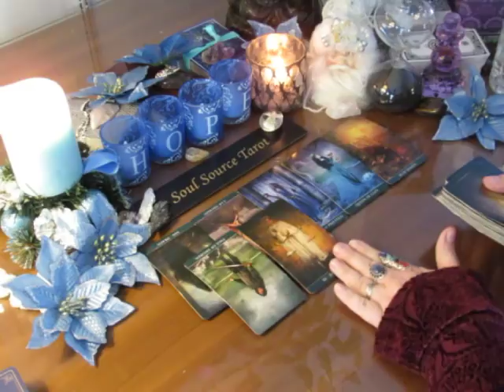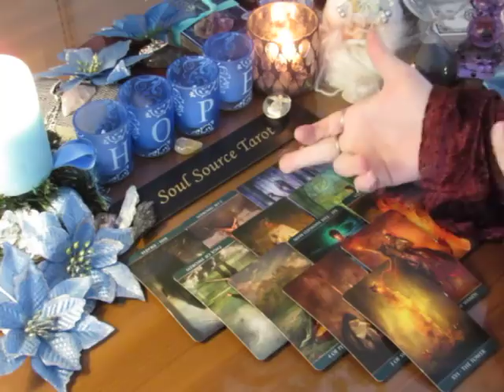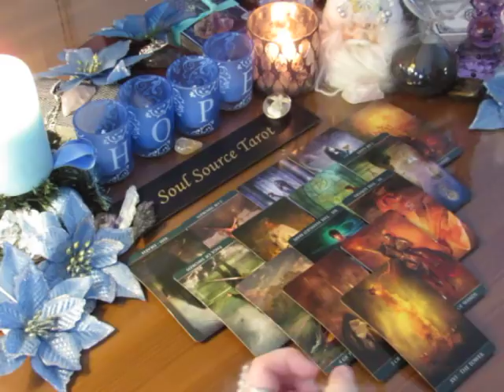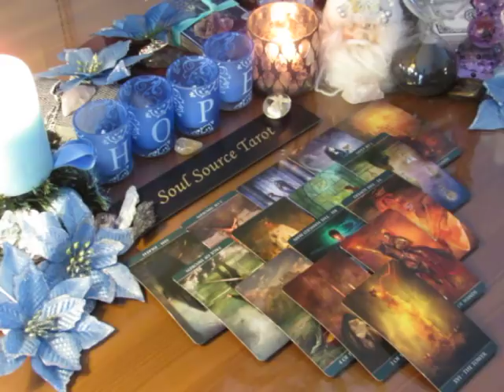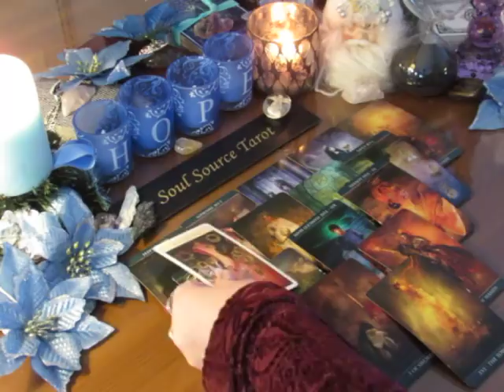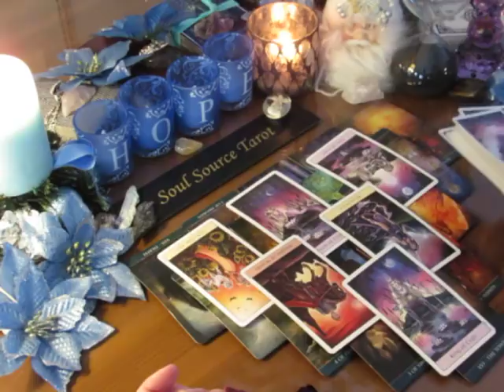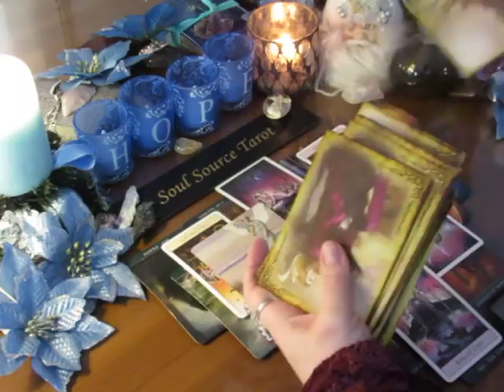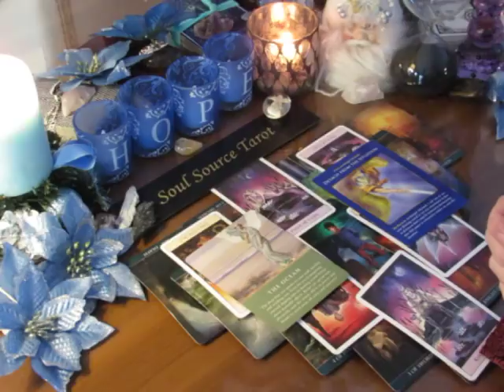~Libra~December 2017 Mid Month Tarot Reading